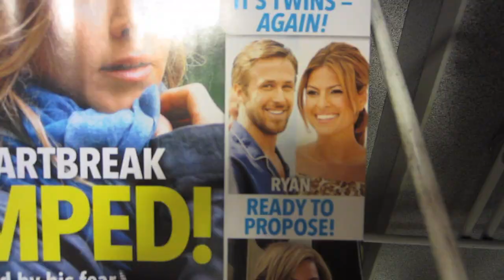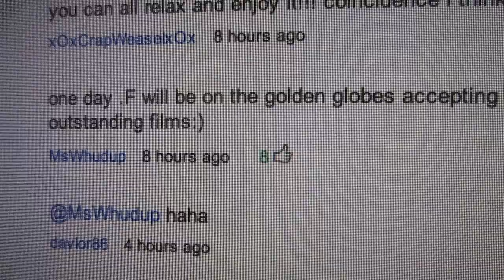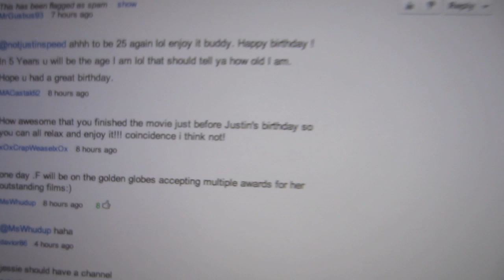Ryan Gosling Proposes! (1/16/12)